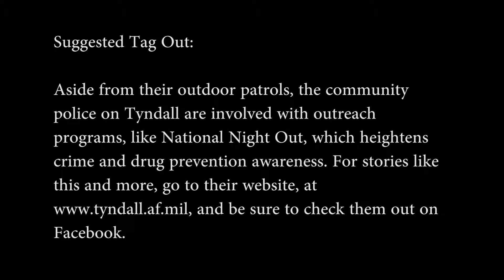All-Terrain Airmen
Credit: Airman 1st Class Roswell Sartwell | Date Taken: 02/16/2017
Tyndall's community police patrol everything unpaved. Includes soundbites from Airman 1st Class Daniel Learned, community police patrolman, and Tech. Sgt. Robert Sikes, community police non-commissioned officer-in-charge, both with 325th SFS.